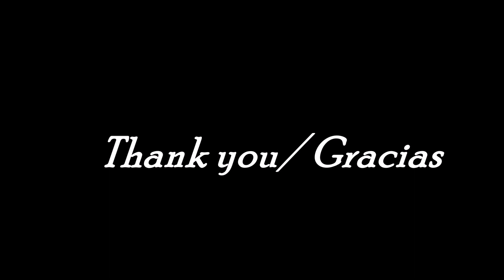Color composition II (photography)/ composición del color en la fotografía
Colores en el mundo real. Al menos hace referencia a todas esas frecuencia electroamagnéticas a las que somos suceptibles los humanos. La idea es captar con la camara esas armonias de colores a las que nos vemos expuestos todos los días en nuestra realida salvadoreña. Los colores pueden ser naturales o artificiales. Por otro lado es quizá un aspecto al que uno no pone mucha atención hasta que estudia teoría de colores y nota su importancia en el quehacer diario de nuestra realidad. Después de todo creo que el arte de la fotografía está en hacer composición fotográfica en el diario vivir, todas esas cosas que vemos pero que no notamos, que damos por sentado.